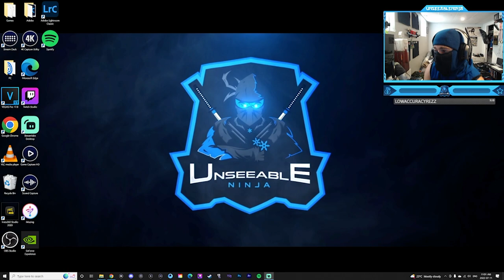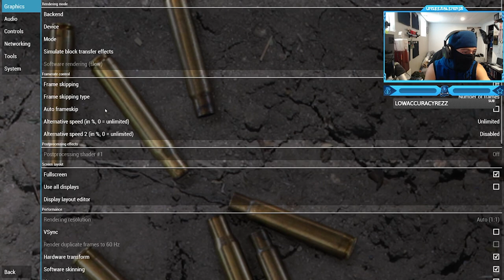Call of Duty: Roads to Victory - United States Campaign - Mission #1 - Altavilla (OP Avalanche)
Call of Duty: Roads to Victory - United States Campaign - Mission #1 - Altavilla (Operation Avalanche)
Timestamps ⏱
0:00 - Intro
1:00 - Main Menu Intro Theme Song
3:35 - Call of Duty: Roads to Victory - United States Campaign - Mission #1 - Altavilla (OP Avalanche)
17:45 - Outro